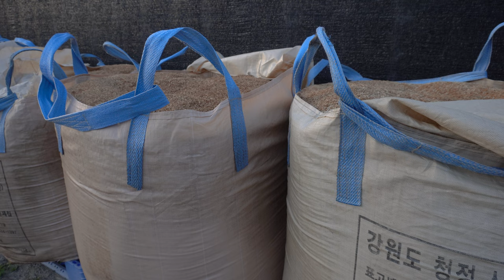여호와 우리 주여 / 첼로찬양 / Cover by CelloPia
오늘 업로드하는 찬양은 ' 여호와 우리 주여 ' 입니다.
농장 앞에 펼쳐진 억새들 곁에서 찬양영상을 담아 보았어요.
겨울을 보내는 저희 농장의 모습도 담아 보았답니다.

주의 이름이 온 땅에 어찌 그리 아름다운지요.. :)
온 땅과 하늘 위에 아름다우신 주님 이름을 함께 찬양해요!